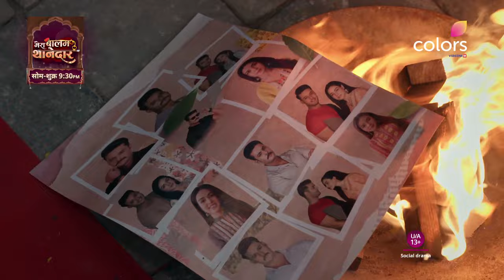Fate Is Playing Tricks With Veer And Bulbul | Mera Balam Thanedaar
Bulbul aur Veer ke rishtey par kar rahi hai qismat baar baar ishaare. Kya samajh paayenge woh inhe?

Dekhiye MeraBalamThanedaar, Mon-Fri raat 9:30 baje, sirf Colors aur JioCinema par.